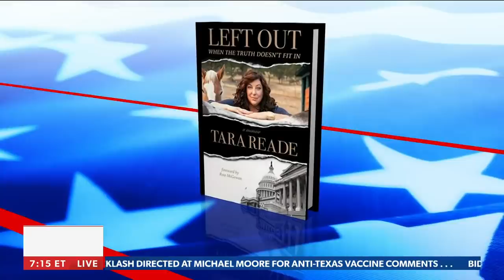President Biden's accuser speaks out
Tara Reade on the media ignoring her story and sweeping it under the rug, President Joe Biden's behavior towards her, the decades of pain this has caused and more - via Newsmax TV's 'Greg Kelly Reports.'